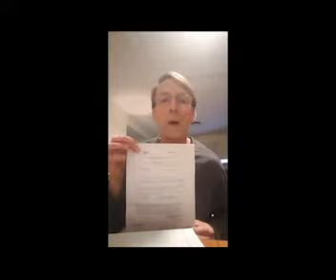Art Linger, Waterville Ohio Police Officer, acting totally normal, not deranged or menacing at all.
This will make more sense if you view some of the videos of Art’s actions. Patrolman Art Linger of the Waterville, Ohio Police Department received a 911 call that someone was walking the street making pictures on a Sunday afternoon. He confronted and me and told me it was illegal when I argued he arrested me for “Failure to Identify” (in another video you can see he both acknowledged there was no crime and instead of asking my name insisted that he knew me). I was taken to the jail, beaten, and left handcuffed naked in a cell for hours (all in other videos on this channel). After the prosecutor dismissed all charges against me Art began stalking me and my family, he would sit out front of our house for hours while on duty and off, follow our cars, and I am competitive triathlete often out running and biking when he would see me, he would shout threats like “I’m gonna get you”, “I’m going to teach you what harassment is” etc. I added cameras to my home, bikes, and cars. Soon I had several photos and videos of Art engaged in his stalking. I gave my evidence to the chief of police who because I make a living as a college professor teaching photography declared that I had faked all the photos and videos. I then took the evidence to a magistrate and was issued a restraining order. A part of the restraining order was that Art could not possess or have access to firearms, he retired immediately. The restraining order began in December and was a six-month order, but it was extended to September. Then there was a hearing to decide if it would be extended further, because he had not violated the order it was not extended further. Around that time, I had started a Facebook page called “Waterville Police Department Discussion Page”. Then on Christmas Eve Art started making these short videos and posting them to that Facebook page, I think he did 6-7 that night and another dozen or so on Christmas Day. I consolidated them in order and am presenting them here, you can judge for yourself if he seems stable and trustworthy, or threatening and crazy, or something else.